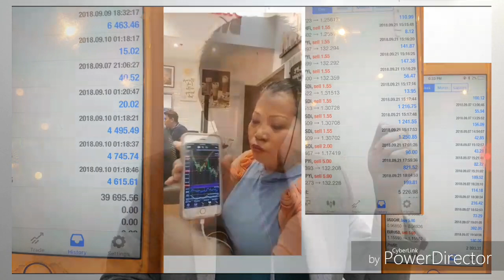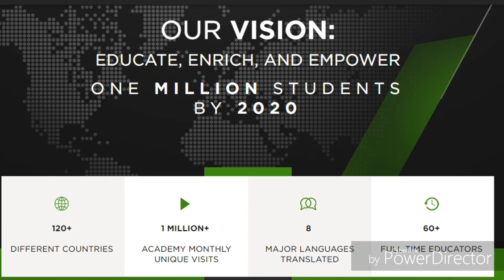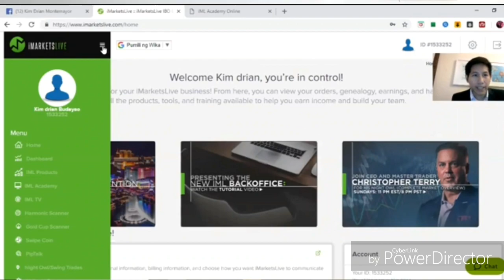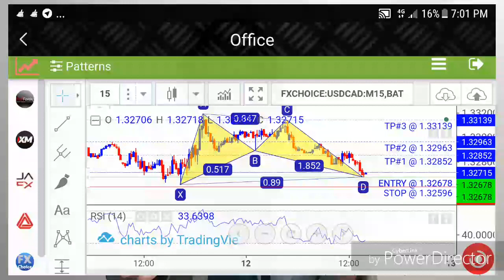Paano palakihin ang pera nyo sa Forex imarketslive Tagalog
We have 3 simple steps how on how to earn with a global proven system guide

Learn FOREX TRADING HERE AND EARN

We give free daily signals = FREE MONEY!

join the FINANCIAL REVOLUTION NOW!